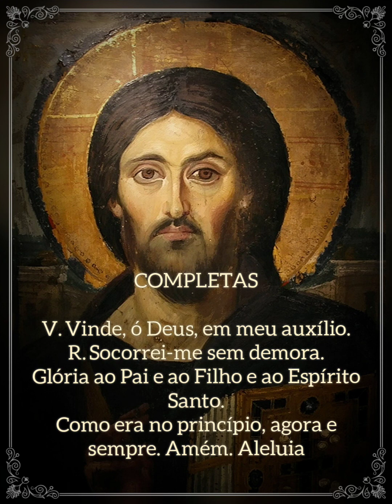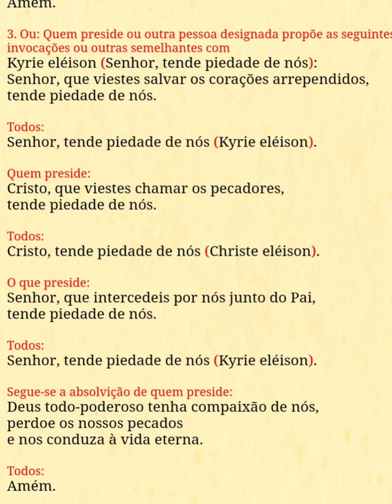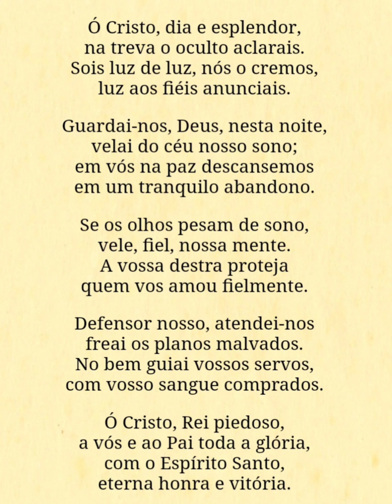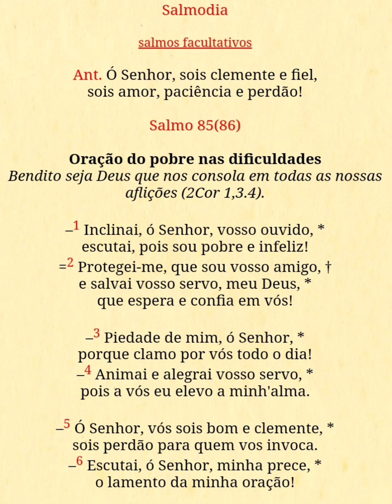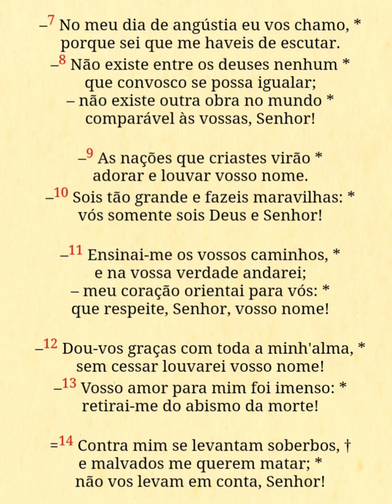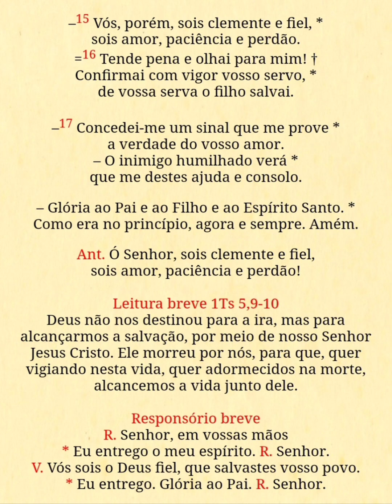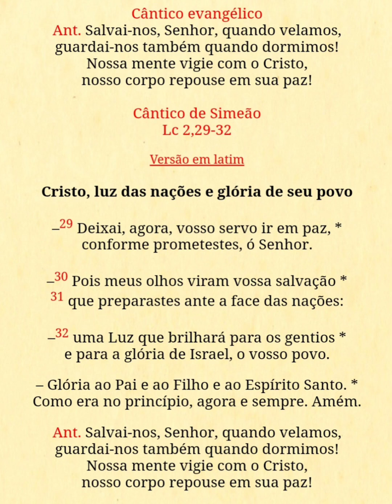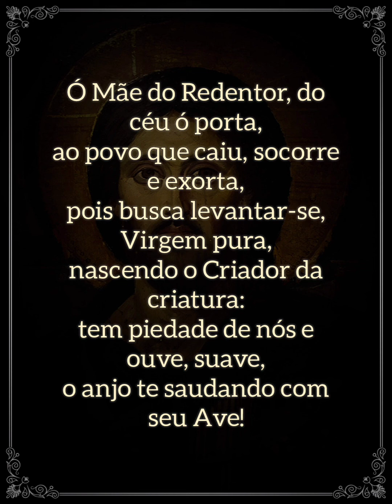Liturgia das Horas - Completas (segunda-feira)